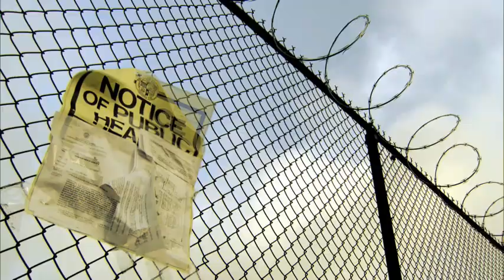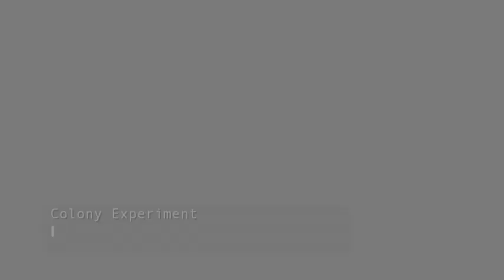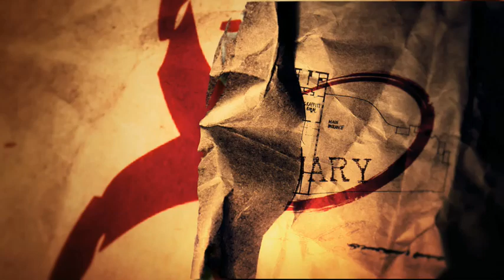The Colony Experiment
Tuesdays @ 10pm E/P on Discovery

What would you do in the wake of a global catastrophe? How would you find food? Water? Shelter?

The Colony is a controlled experiment to see exactly what it would take to survive and rebuild under these circumstances. For 10 weeks, a group of 10 volunteers, whose backgrounds and expertise represent a cross-section of modern society, are isolated in an urban environment outside Los Angeles and tasked with creating a livable society.

With no electricity from the grid, no running water and no communication with the outside world, all the volunteers have to work with are their skills and whatever tools and supplies they can scavenge from their surroundings.

Experts from the fields of homeland security, engineering and psychology have helped design the world of The Colony to reflect elements from both real-life disasters and models of what the future could look like after a global viral outbreak.

Over the course of the 10-week experiment, the Colonists must work together to build the necessities of survival, such as a water-filtration system, a battery bank that powered their electricity, a solar cooker, a shower system and a greenhouse  and even some niceties (a coffee maker!).

Tune in Tuesdays at 10 p.m. ET/PT to see who thrives and who fails to survive.